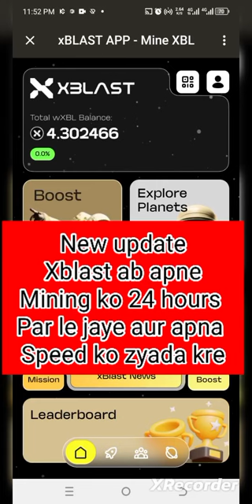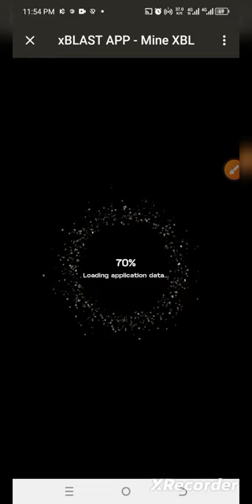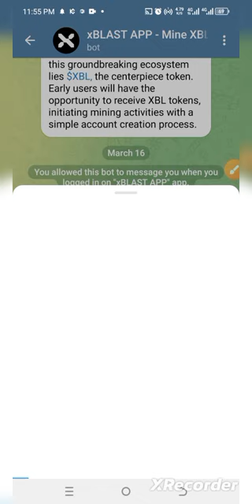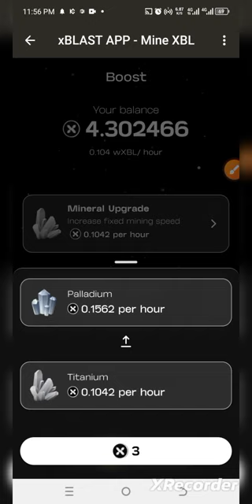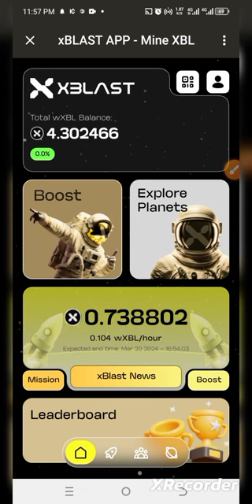New update about Xblast apne mining speed aur time ko zyada kre 🚨💥👍